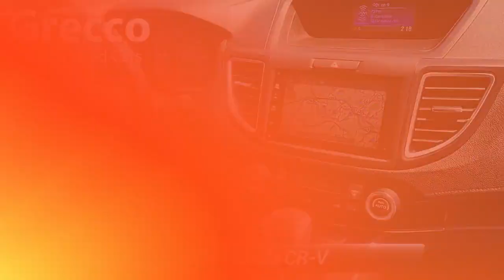Certified 2016 Honda CR-V Touring, Rockaway, NJ T05066B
Grecco Quality Used Cars & Auto Service Center

[RLVID:1627:d2feb8d182e4a33c:8fbd1857d6c925e9:1]